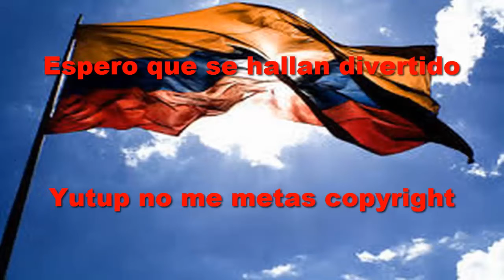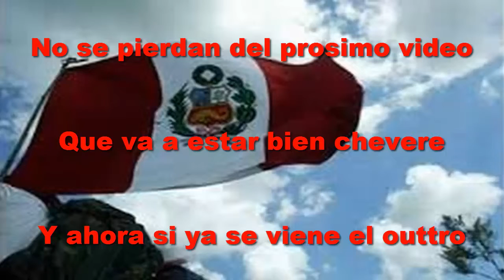Salve a los Hippies - Metal slug 1 (PS2) #3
Bueno mushashos aqui el videoito de la semana que tambien tiene un mensajito ;)